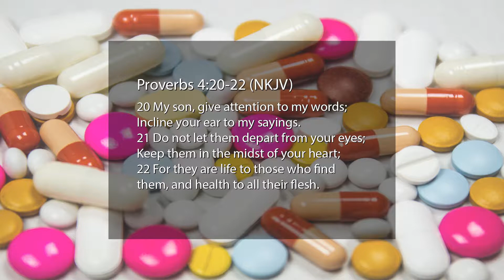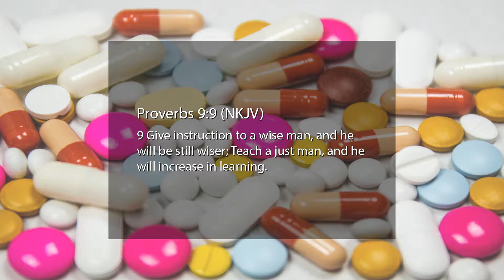Spiritual Vitamins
Many people take vitamins on a daily basis to benefit their bodies, but tend to neglect their spirits. Today, Neal teaches about the importance of taking your Spiritual Vitamins, and provides four simple steps to do this on a daily basis.